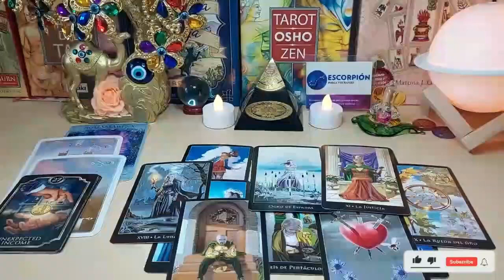PISCES HOLD ON!!️😱 KARMA SENDS YOU 3 THINGS IN APRIL 🔮 APRIL 2024 TAROT LOVE READING